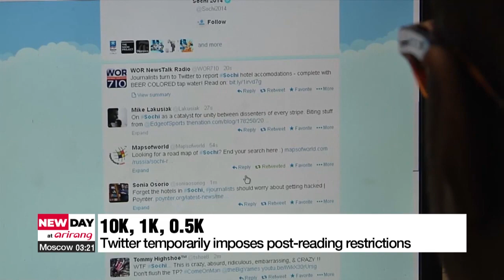Twitter temporarily imposes restrictions on reading posts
트위터, 또 접속 오류 머스크 "포스트 건수 제한" 임시조처

Twitter users faced service issues over the weekend after the platform imposed restrictions on the number of posts that can be read per day.
The restrictions were announced by Elon Musk on Saturday in a bid to stop the scraping of potentially valuable data from the platform.
Verified accounts have been limited to reading only 10-thousand posts per day, unverified accounts to 1-thousand posts while new unverified accounts are limited to 500 per day.
Initial limits were stricter, with unverified accounts at one point only able to see 600 posts.
The limits came a day after Twitter forced its web users to log in to the site to be able to look at content.
This previously had not been required.
But Musk at the time called the move a temporary measure in response to "data pillages."

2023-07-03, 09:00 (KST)